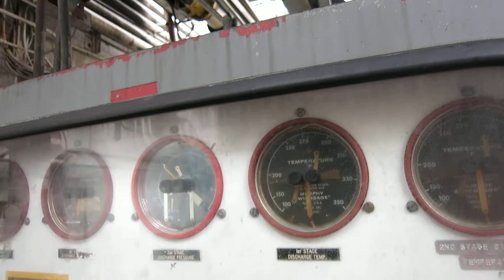Worthington Model OF5S-2 350HP Natural Gas Compressors